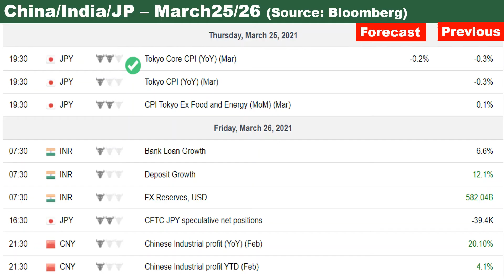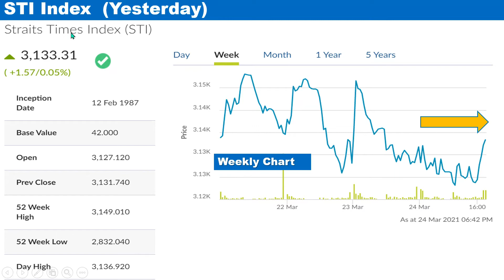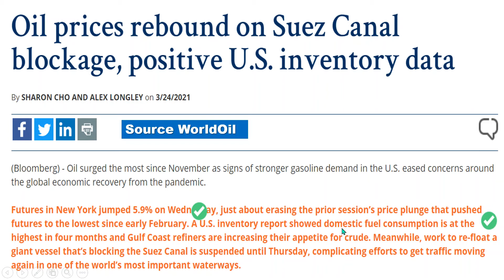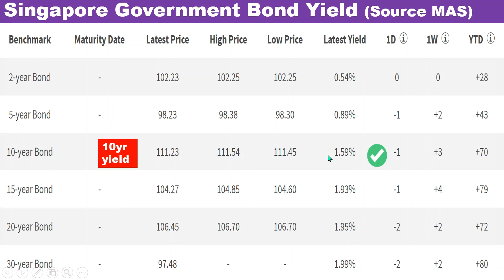【Mar25】3mins Singapore Market Check ! OIL up, China US Stock down SEA Stock oK, USD solid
Good Morning Singapore !  March 25 2021 starts.  This 3 mins video covers Today Singapore Market Info.  You can find Trend/Change (Day by Day change). Hope this Info help your deal !

Economic Events in SG, US, China, Japan, India, Australia
# Equity:
*Today SGX Stock Events (Earning/Ex dividend date/General Meeting etc), STI Index, Feb02 "Share buyback" & "Short" Info.  Net Buy & Sell by Institutions and Retail in Feb 8 week.
US Stock Index Future, Asia Market.
# Currency
SGD vs JPY, USD, MYR, CNY  USD Index (DXY)
# Interest Rate
Sibor, Singapore Government Bond Yield, US 10 Years Treasury Yield, Private Property Loan Interest